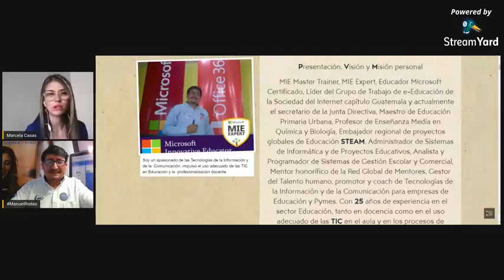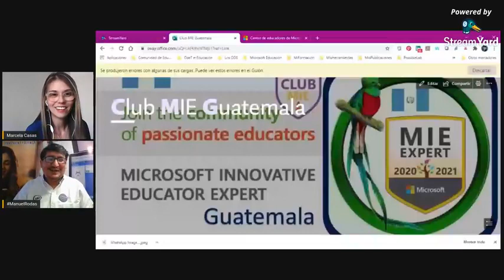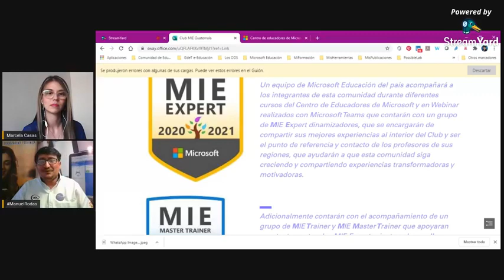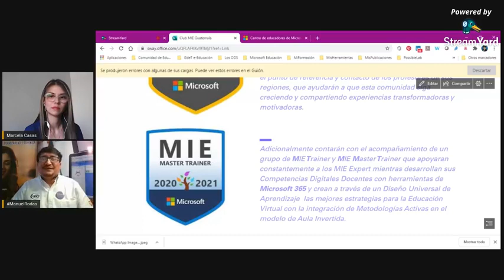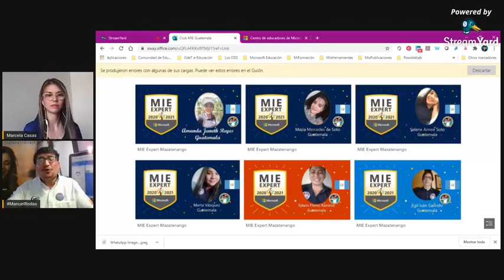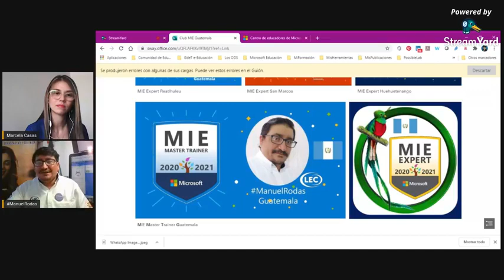Entrevista en el programa "La llave Maestra" conducido por Marcela Casas.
Entrevista en el programa "La llave Maestra" conducido por Marcela Casas para MUTWO y Met2Het2 International.